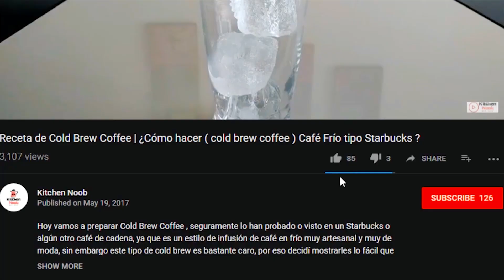Receta de Fideo Seco | Fideo seco de la abuela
Hoy te traigo una receta de fideo seco una receta de fideo seco de la abuela que te recordara tu infancia cuando tu abuelita te preparaba tu fideo seco.

🍔 Ingredientes:
- 400 gramos de fideo seco
- 4  jitomates saladet o chicos
- ¼ de cebolla
- 2 dientes de ajo
- 1 chile chipotle o media latita chica de chipotles adobados
- 1 tazas de caldo de pollo
- 3 a 4 cucharadas de aceite

🍴 Instrucciones:
- En una licuadora coloca los jitomates, cebolla, ajo, chipotle y el caldo de pollo, sazona con sal y pimienta de ser necesario y licua muy bien.

- En un sartén lo suficientemente grande y profundo, coloca el aceite y déjalo calentar un minuto antes de arrojar el fideo seco y freirlo hasta que tome un color dorado, esto toma sólo 2 minutos, una vez que alcance el dorado deseado, vierte la salsa de la licuadora (opcionalmente puedes colarla antes para una mejor textura.

- Cocina el fideo seco y la salsa por unos 15 minutos aproximadamente o hasta que la salsa se haya reducido casi por completo.

Y sirve tú fideo seco de la abuela con crema, queso y aguacate.